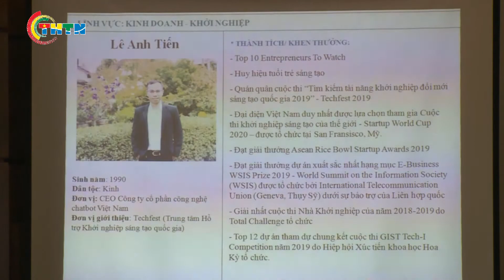CHUYỂN ĐỘNGI Họp báo giải thưởng Gương mặt trẻ Việt Nam tiêu biểu năm 2019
Sáng nay (7/2), Trung ương Đoàn TNCS Hồ Chí Minh, Quỹ Hỗ trợ Tài năng trẻ Việt Nam tổ chức họp báo giới thiệu về hoạt động Bình chọn và tôn vinh Giải thưởng Gương mặt trẻ Việt Nam tiêu biểu năm 2019.
Năm 2019, Quỹ Hỗ trợ Tài năng trẻ Việt Nam – đơn vị được Trung ương Đoàn giao làm thường trực Giải thưởng nhận được 137 hồ sơ hợp lệ từ 39 đơn vị gửi về.
Chương trình được sản xuất bởi Truyền hình Thanh niên và được đăng tải trên các kênh truyền thông thông tin liên quan.